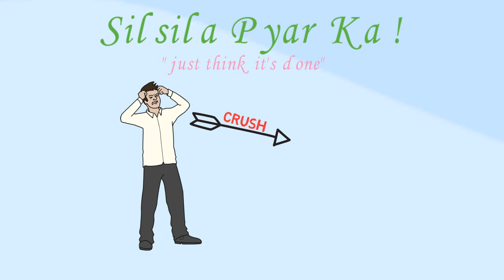partner ko aapki yaad me pagal kaise banaye | apne partner ko kaise khush rakhe | silsila pyar ka